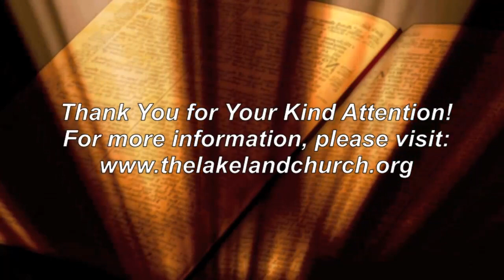Paul’s Letter to the Romans ~ Part 16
Portions of the Apostle Paul’s letter to the Romans is very self-explanatory, while other portions of the letter are not. The portions that are not self-explanatory, create some “snags” along the way that will be dealt with, but not exhaustively.

That said, it must be noted that there are Four (4) Major Divisions in the letter to the Romans. They are as follows:

I. The Introduction — which runs from Romans 1:1-15. This can be divided into two (2) subsections:

1.) The Salutation.

2.) Paul’s interest in the church in Rome.

II. Doctrinal Teaching — Romans 1:16 all the way to Romans 11:36. This section (heavy on Doctrine), can be divided into three (3) subsections:

1.) The Main Theme of the Book: Romans 1:16-17

2.) Salvation by Grace: Romans 1:18 all the way to Romans 8:39. The Salvation by Grace subsection can also be divided into three (3) subsections:

a.) Eternal Salvation by Grace, based on the Righteousness of God — Romans 1:18 to Romans 5:21.

b.) Three (3) Objections to Eternal Salvation — Romans 5:22 to Romans 7:25.

c.) Summary Statement of the Great Benefits of Salvation by Grace — Romans 8

III. The Two (2) Israels and the Two (2) Salvations — Romans 9 through Romans 11.

IV. Practical Exhortations — Romans 12 all the way through Romans 16

Follow along for the next few weeks, as Paul’s Letter to the Romans is expounded upon by Pastor Henderson of the Lakeland Church in Lakeland, Florida.